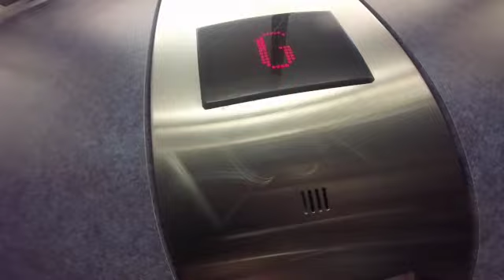Very Vandilised Schindler M Series Lift @Wellington Station (Blue)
So this is the Blue Lift at the Wellington Train and Bus Station on Lambton Quay which is a Schindler M Series with the Clicking Buttons also please like and subscribe